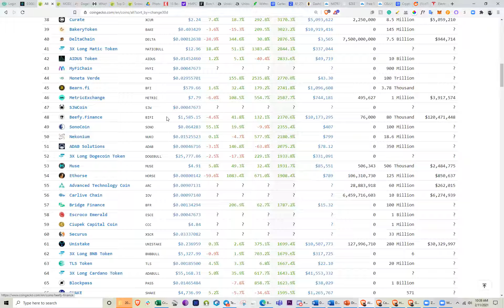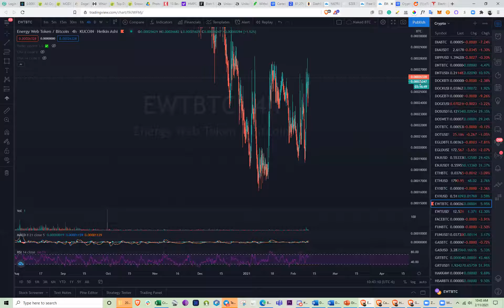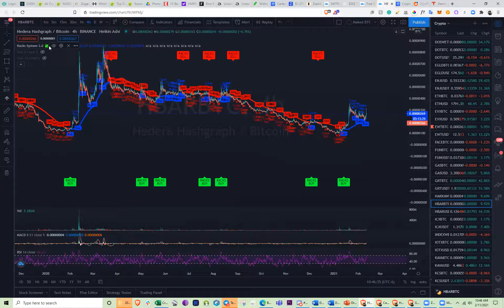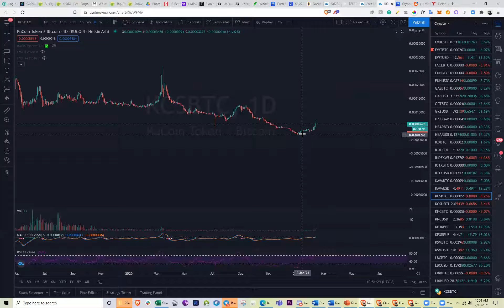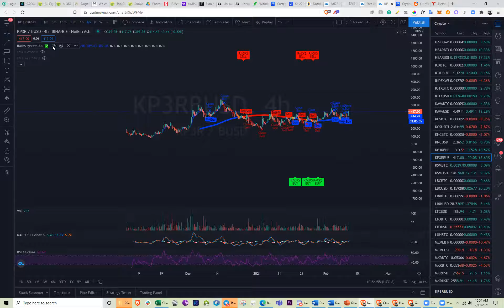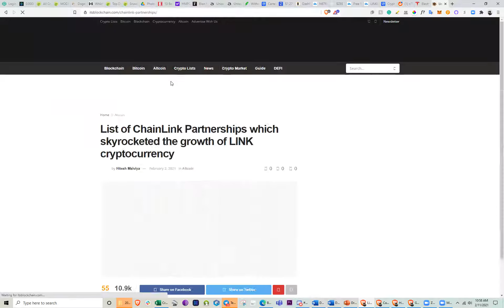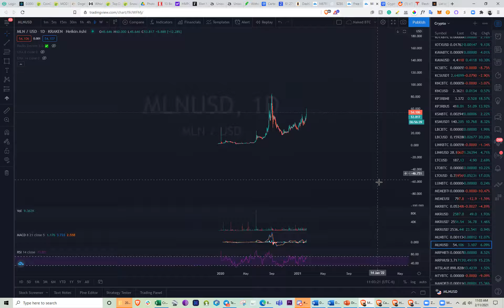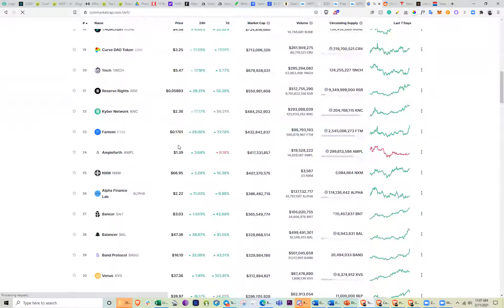Chainlink Prediction: $1000 Coin? Here's Why!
🔥 Is Chainlink poised to be the next $1000 coin? CryptoZay dives deep into the possibilities and unveils the secrets behind its potential explosion! 🚀

In this eye-opening video, CryptoZay explores a treasure trove of cryptocurrency insights, focusing on the monumental rise of Chainlink. Prepare to be captivated as we dissect market trends, analyze coin partnerships, and predict the future of this blockchain behemoth. Here's why Chainlink could be the dark horse racing towards a $1000 valuation:

- Chainlink's integral role in the DeFi space, bridging gaps between blockchains
- Surging partnerships with industry giants like Google Cloud and Oracle
- The coin's crucial function within an expanding crypto ecosystem

HIGHLIGHTS:
- The importance of market cap in evaluating growth potential
- Why DeFi coins are the ones to watch
- Chainlink's unique position within the crypto ecosystem

👉 More from CryptoZay:
- Follow our crypto journey and stay ahead of the game
- See more footage that demystifies the world of crypto
- Get involved in our community discussions

Remember, investing in cryptocurrency carries risk, and it's vital to arm yourself with knowledge. With CryptoZay, you're not just another viewer; you're part of a community that values education and informed decisions.

End on a high: Can Chainlink really hit the $1000 mark? Watch, learn, and decide for yourself. 🛎️💸

CHAPTERS:
0:00 - Introduction to Crypto Investing
0:19 - Finding Profitable Cryptocurrencies
4:23 - Energy Web Token Overview
6:15 - Clearview AI Controversy Discussion
7:58 - Hedera Hashgraph Technology Explained
9:11 - ICON Network Potential
10:06 - Injective Protocol Benefits
11:34 - IOTX Token Analysis
12:36 - Kava Crypto Platform Review
15:24 - KPR Token Insights
16:35 - Kusama (KSM) Ecosystem
17:46 - LBRY Credits (LBC) Explained
17:57 - Chainlink (LINK) Project Update
21:57 - LTO Network Features
23:28 - MakerDAO (MKR) Governance
25:22 - Morpheus Network Deep Dive
26:18 - MultiversX (MTV) and Tesla Partnership Analysis